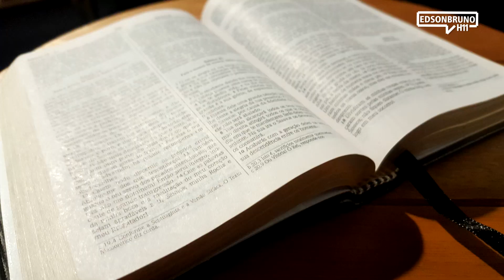0212 - Hypernikomen | Edson Bruno | Domingo 28/06/2020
Este é o site para você adquirir as camisetas especiais do H11. Uma dos mais incríveis feitos do Apóstolo Paulo foi elaborar uma palavra poderosa para designar todos os aqueles que superam as dificuldades. E com Jesus podemos superar sim. Vale a pena você assistir na íntegra. Muito obrigado!